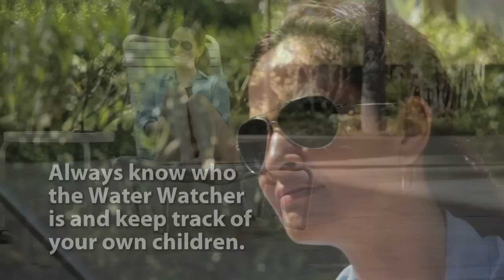Pool Safely Step 1: Supervision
Constant supervision is an important step to ensure safety around pools and spas.